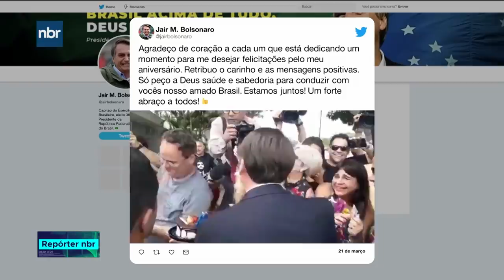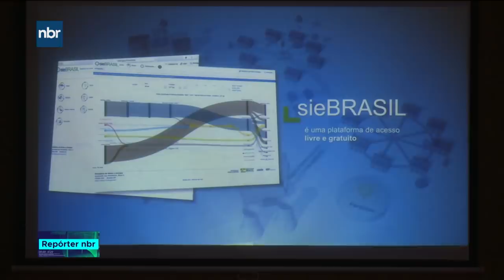Repórter NBR - 21 de março de 2019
Recorde na arrecadação da Receita Federal em fevereiro! No total, foram 115 bilhões de reais, o melhor resultado para o mês. E mais: Uma Exposição de fotos no Palácio do Planalto marca o Dia Internacional da Síndrome de Down. A iniciativa é de um grupo de mães que se dedica  a mostrar o potencial dos filhos e o respeito às diferenças.